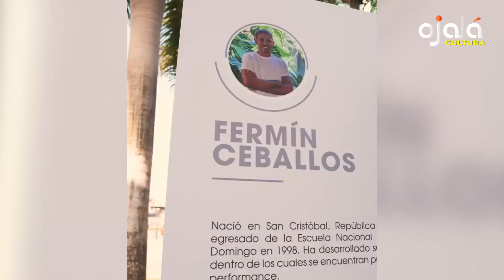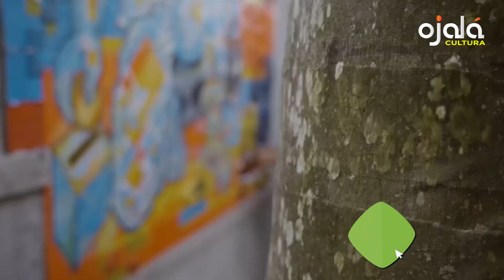|Ojalá Cultura| Teatro, humor y mariposas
🔘Con diferentes obras, Teatro Cúcara-Mácara celebra Festival de Títeres y Objetos, que arrancó con «Don Quijote, historias andantes».
✔|Quiero que sepas| Mabel Lemoniel destaca Mujeres de Ojalá, quienes ofrecen otra mirada de las situaciones habituales con pedagogía. Sus artículos y análisis son testimonio de la dedicación con la que cada día proporcionan información útil y confiable.
🔘Teatro Alternativo promueve taller de humor y comicidad, que inicia el lunes 10 de abril. Podrán participar personas con o sin experiencia teatral.
✔Con gran éxito, Teatro Guloya celebra “Mariposas en escena”, un festival de teatro con perspectiva de género dedicado a la actriz Elizabeth Ovalle.
🔘La Fundación Máximo Gómez y el Movimiento Cultural Peraviano realizaron la tertulia «El Guayacán visita al Laurel», un conversatorio con con el escritor Ismael Díaz Melo.
✔La Biblioteca Nacional Pedro Henríquez Ureña conmemorará el Día Mundial de la Poesía este lunes 20 de marzo, en la Sala Aída Cartagena Portalatín.
🔘Se cumplieron esta semana 131 años del natalicio del poeta peruano César Vallejo. Abarcó a lo largo de su vida varios géneros literarios, entre ellos, el ensayo, la novela, la poesía y el cuento.
✔“¡Todavía en esta hora, no perdono!”, poeta César Sánchez Beras recuerda asesinato de periodista Orlando Martínez durante “Los 12 años” del gobierno de Joaquín Balaguer.
🔘El Centro Cultural Perelló presenta «Coloquios Clara Ledesma y el surrealismo caribeño». El jueves 30 a las 6:30 de la tarde.
✔Asociación Popular de Ahorros y Préstamos inaugura espacio cultural “Paseo de las Artes”, que contiene obras de artistas Amaya Salazar, Said Musa y Fermín Ceballos.